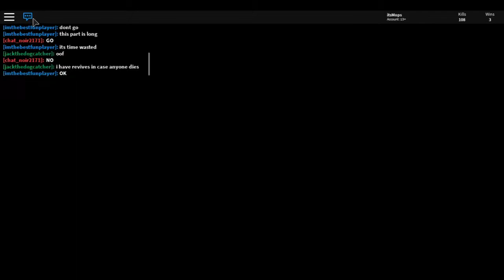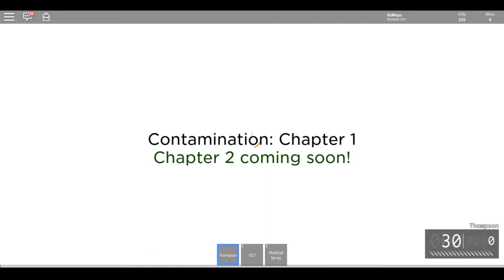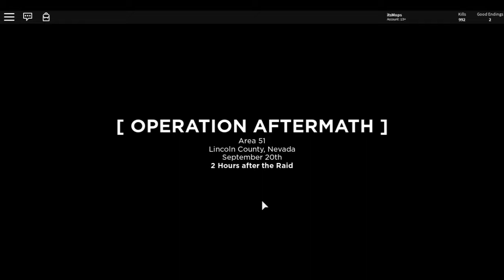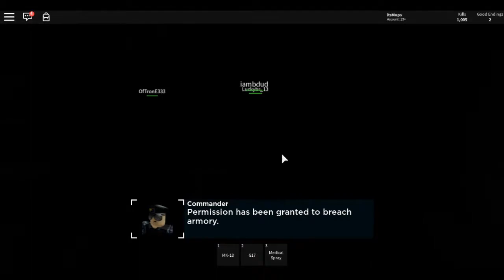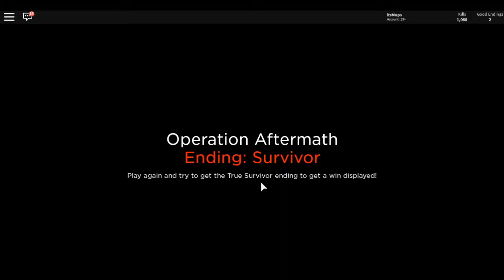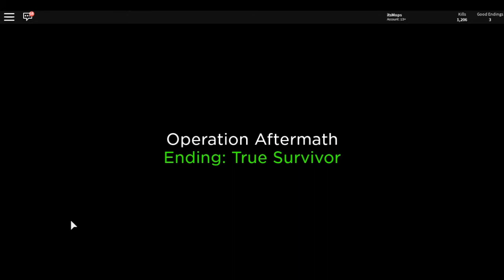Zombie Stories [ALPHA] - Chapter 1 Full Playthrough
Getting all three endings in Chapter 1 of Zombie Stories for Contamination and Area 51, with some tips and such sprinkled in.
Contamination 0:12
Area 51 "Survivor" 11:01
Area 51 "True Survivor" 25:57

Warning: This game is still in an Alpha phase. Things are subject to change, and there is a lot of balancing, bug fixing, and additions that will be made in the future.

No voice commentary cause I'm bad at that.

If and when the second chapters for these two stories come out I will follow up with a complete Chapter 2 playthrough.

Sorry all my major videos are around an hour or more long.